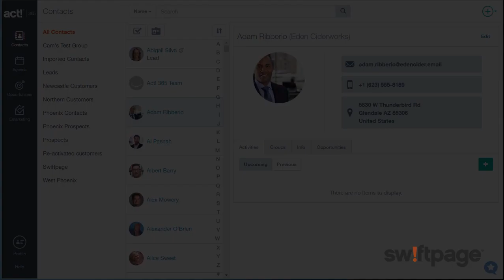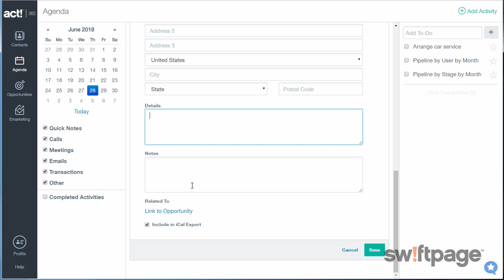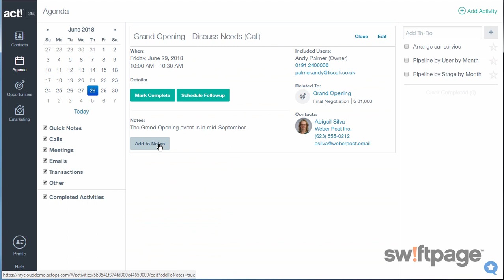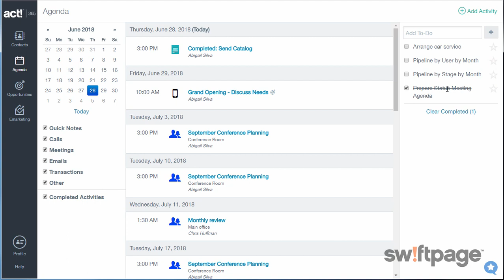Managing Your Activities in Act! 365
This video is for an outdated version of Act!.

Be prepared! See how to schedule activities in the Act! 365 calendar. Get organised with a todo list and tick off completed tasks.

Did you find this video helpful? If so, please like it using the "Like" icon above. We also invite you to share and embed this video using the "Share" icon above.